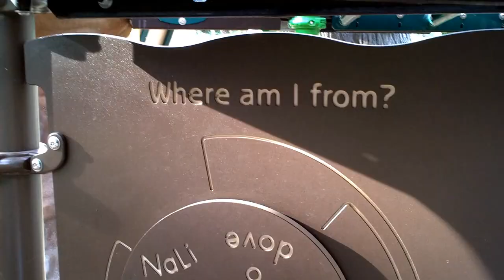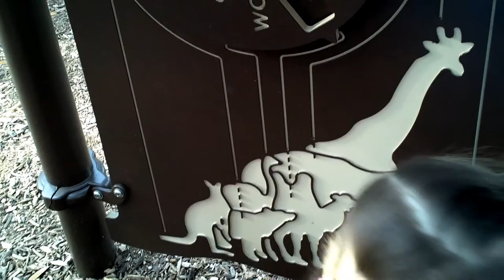Tree House | Fun Outdoor Playground for Kids | Entertainment for Children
Fun outdoor playground for kids with amazing Tree House. Entertainment for children.